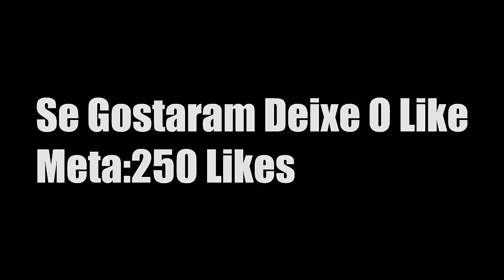MINECRAFT: ARQUEIRO - VAMOS ATRÁS DA FLOR DO ANTIDOTO! #15